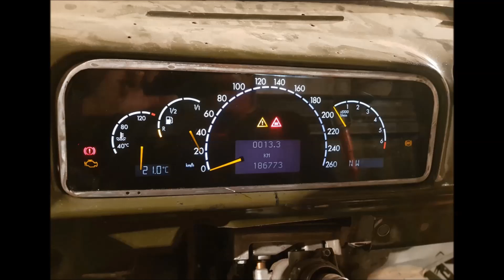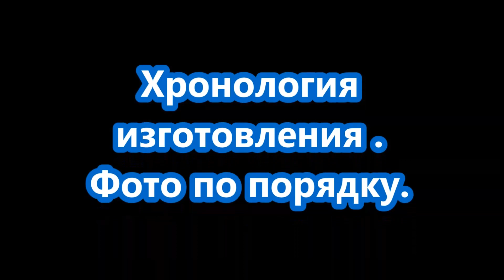Зил130 пикап на базе мерседеса из Чечни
Самый Красивый Пикап ЗиЛ130 получился из Чечни.
Проект на Драйв2
Местоположение: Чеченская Республика, Курчалоевский р-он, с.Бачи-Юрт
подробная информация на страницах и следите за нами.
МЫ В ИНСТАГРАМЕ:
MRM_EVOLUTION
MRM_PROEKT
на YouTube канале:
ГАРАЖ95 / GARAGE95
# mrm_evolution
# mrm_proekt